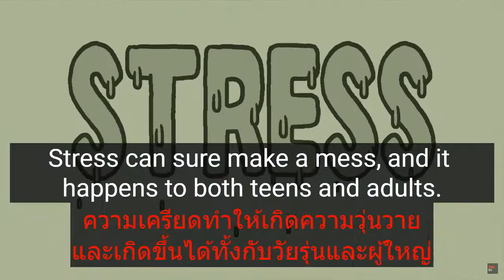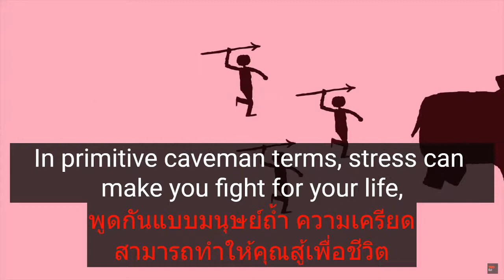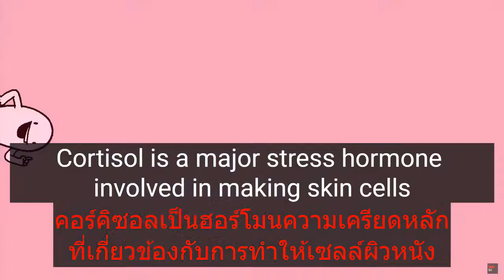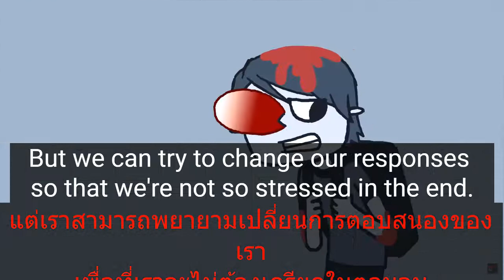ความเครียดทำให้เกิดสิวหรือเปล่า - คลาวเดีย อเกียเร(เสียงอังกฤษ ซับอังกฤษ+ซับไทย​)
Does stress cause pimples   Claudia Aguirre
Claudia Aguirre: ความเครียดทำให้เกิดสิวหรือเปล่า - คลาวเดีย อเกียเร (Claudia Aguirre)